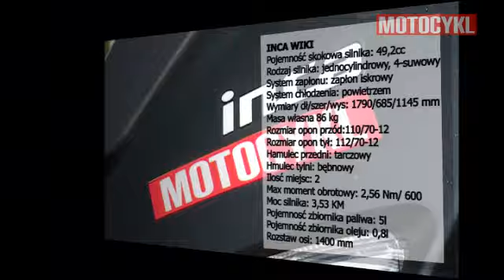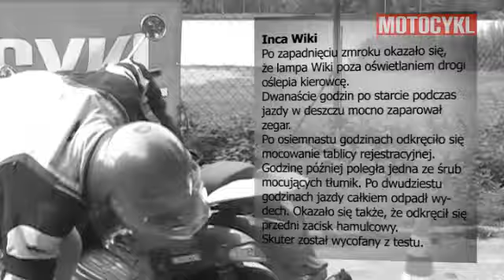Test skuterów Benzer Kingway Inca 24h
Relacja z 24-godzinnego testu skuterów przeprowadzonego przez redakcję "Motocykla".